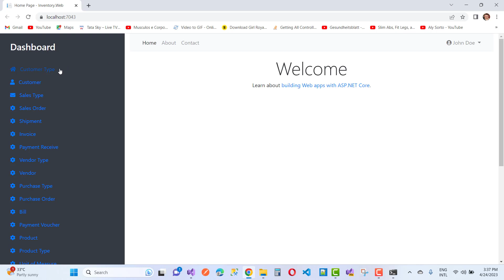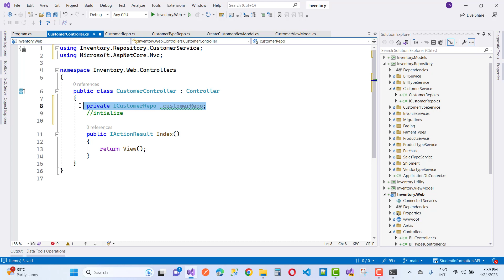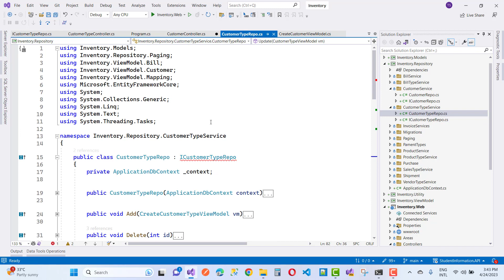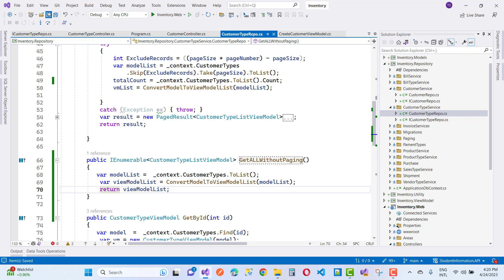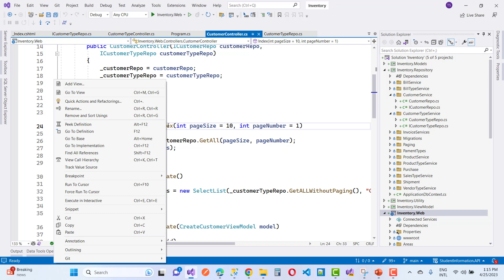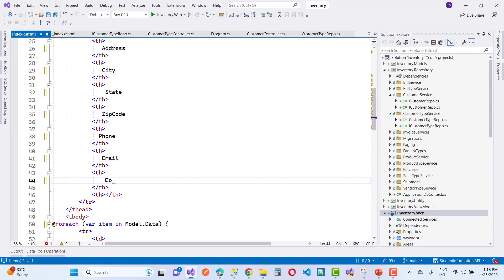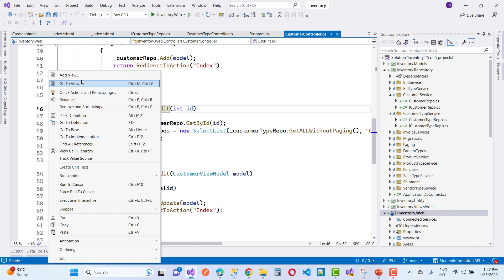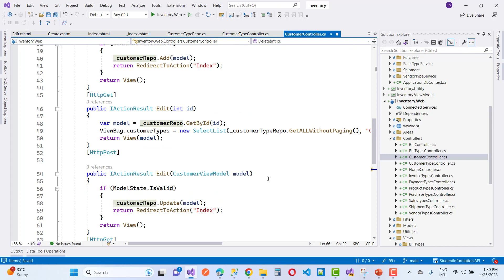Online Inventory Management System Project in ASP.NET CORE | Day-18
In this video, I am going to teach you the following topic
0:00:00 Customer Controller with their views